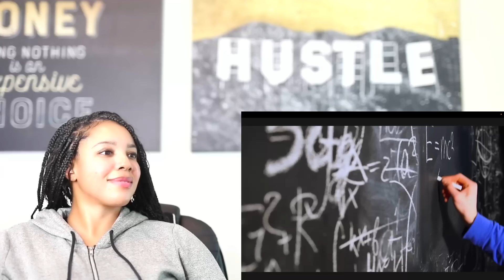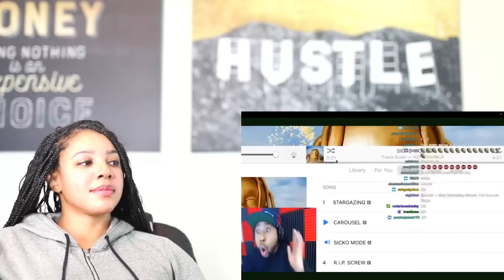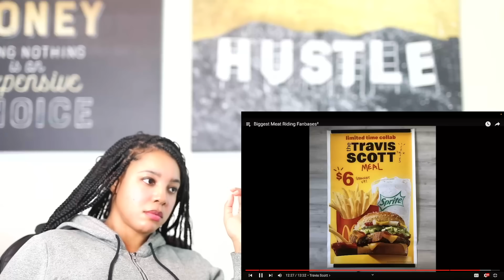Biggest MEAT Riding Fanbases | Reaction